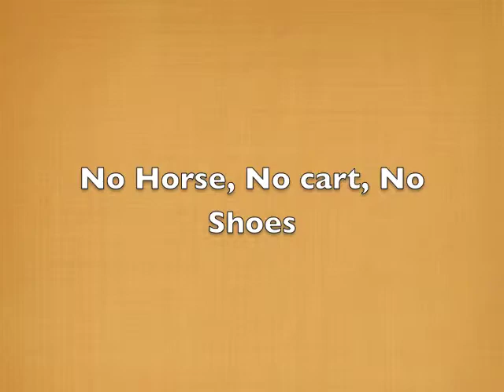The Rome International Storytelling Festival 2013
Jackie Kerin with The Lyrebird and other stories at the Rome International Storytelling Festival 2013